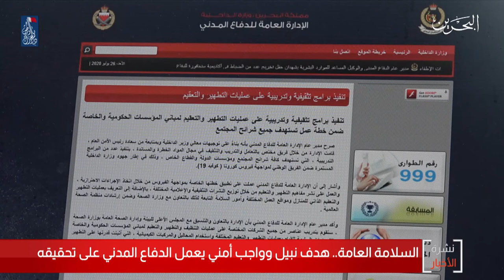البحرين مركز الأخبار : السلامة العامة هدف نبيل وواجب أمني يعمل الدفاع المدني على تحقيقه 13-12-2020